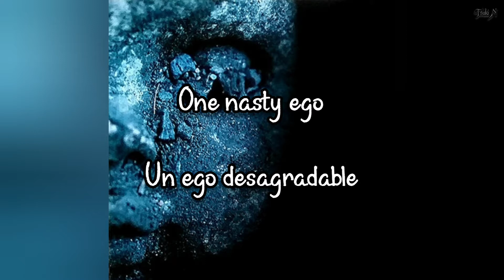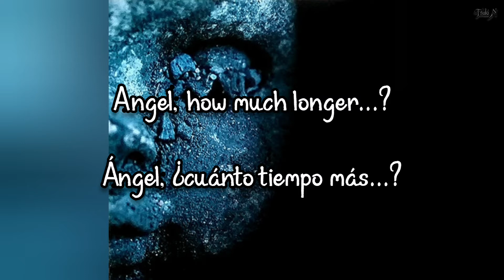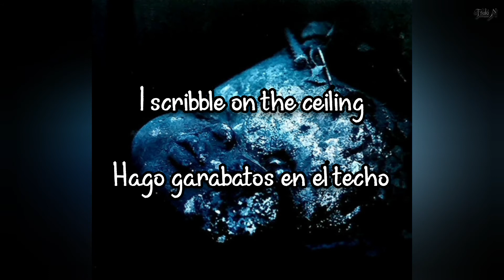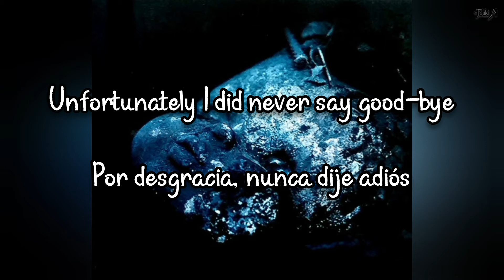Diary of Dreams - Panik? sub español & lyrics